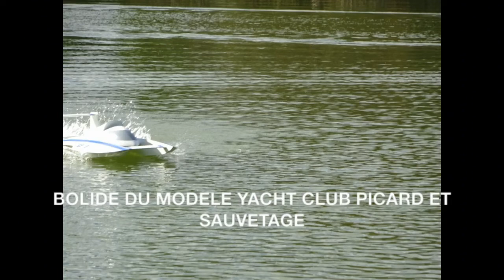BOLIDE DU MODELE YACHT CLUB PICARD ET SAUVETAGE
Voici la dernière vidéo faite à partir des photos de dimanche

Le bolide est le dernier à être sorti lorsque tous les autres sont rentrés par sécurité

Autant la dernière fois tout c'était bien passé, autant cette fois-ci, j'ai assisté à un naufrage

Je n'ai pas réussi à prendre les photos lorsqu'il s'est retourné car cela va très vite

Mais il y a celles de sont sauvetage en barque

Une fois retourné il a pu rentrer seul au port, mais il avait trop pris l'eau pour repartir

Voici pour vous